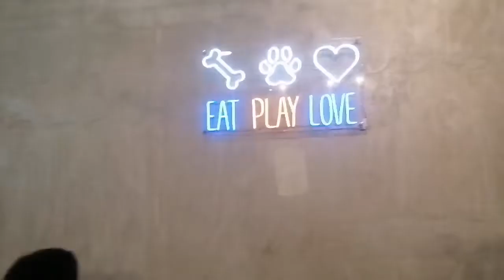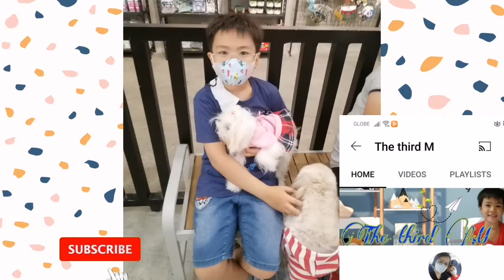dog's party. Happy Birthday bella